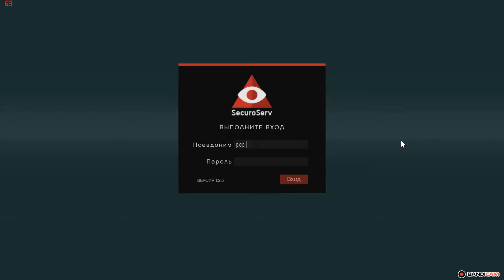GTA5 2020 11 05 03 35 28 780